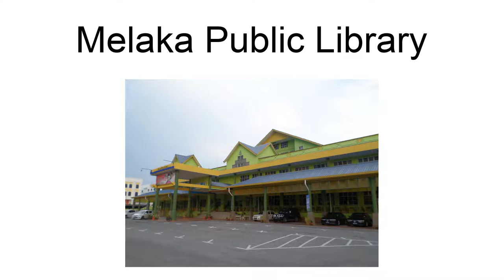Melaka Public Library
The Melaka Public Library (Malay: Perpustakaan Awam Melaka) is the state library of Melaka, Malaysia. It is managed under the Melaka Public Library Corporation.